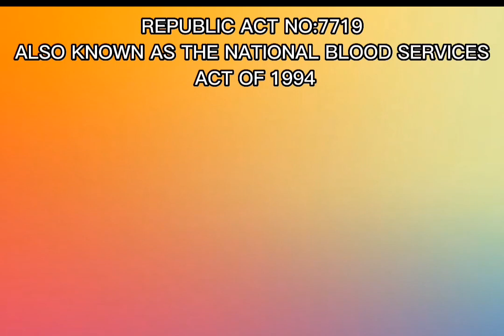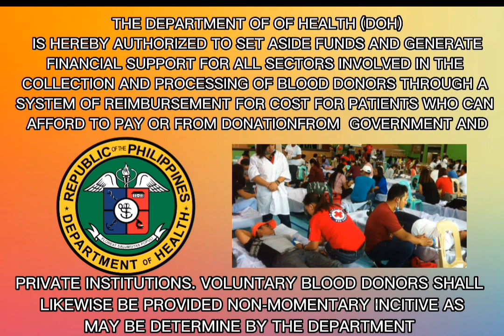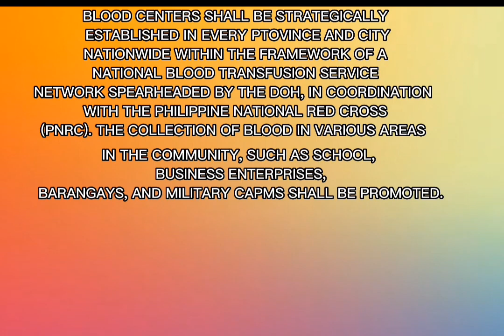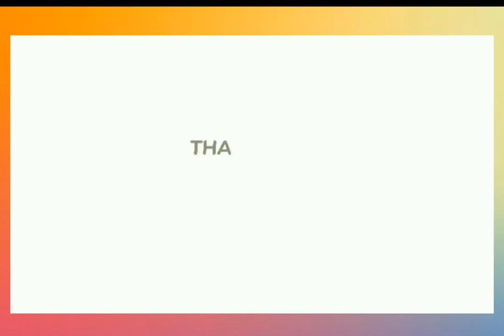National Blood Services Act of 1994 Video Lecture